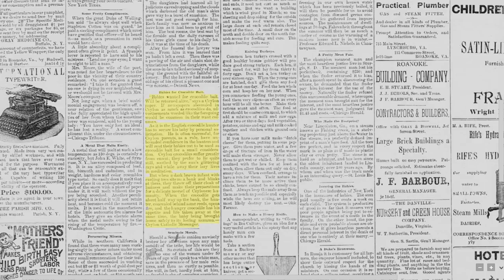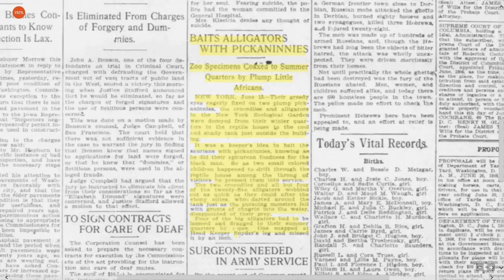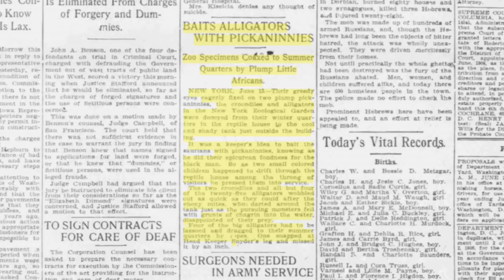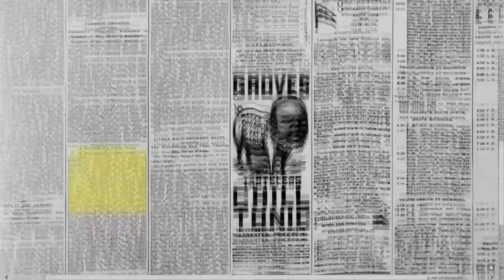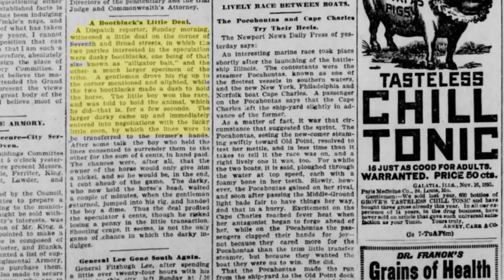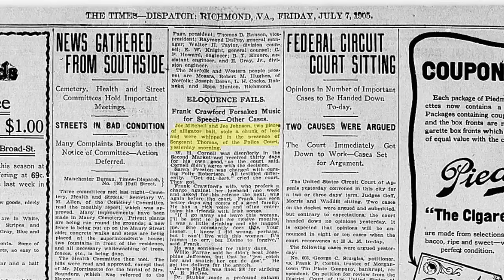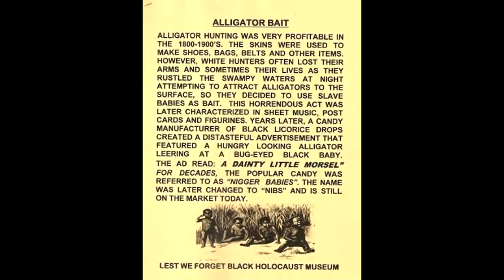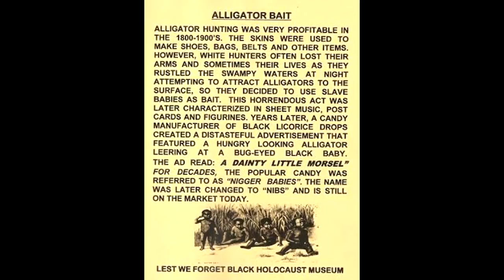Old Newspapers Prove Black Babies Were Used as Alligator Bait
Shocking what they wrote in the newspapers in the late 1800's and early 1900's.  We got treated worse than animals and they wrote about it as if it was a normal event and at the same time calling us “picakaninnies” or “alligator bait”.